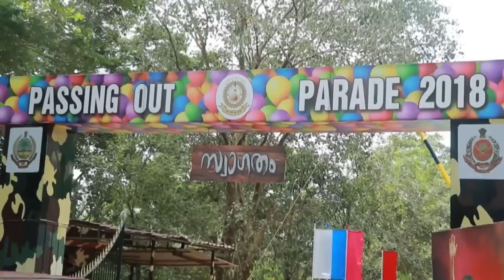KERALA POLICE PASSING OUT PARADE 2018 | MSP & KAP 4th | K Sanjay kumar ips | Hon: chief minister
Passing out parade 2018 sir pinarayi vijayan sir | sri abdul karim ips malapuram SP and msp commandant

Camera Used: Canon EOS 90D DSLR Camera with 18-135 mm Lens Kit

lens used : Canon EF50MM F/1.8 STM Lens for Canon DSLR Cameras

Mic Used: Deal of the day: GRENARO 3 in 1 Wireless Microphone, Noise Cancellation Lapel Wireless Mic for Youtubers, Video Recording, Facebook, Compatible for Type-C Android/iPhone/Cameras/Laptop (Dual Channel Version)

Laptop Used: Deal of the day: Acer Aspire Lite AMD Ryzen 5 5500U Premium Metal Laptop (8GB RAM/512GB SSD/Windows 11 Home) AL15-41, 39.62cm (15.6") Full HD Display, Metal Body, Steel Gray, 1.59 Kg

Tripod : Limited-time deal: Digitek DTR 550 LW (67 Inch) Tripod for DSLR, Camera Operating Height: 5.57 Feet with Load Capacity 4.5kg Lightweight Aluminium Tripod with 360° Ball Head and Mobile Phone Holder | Carry Bag Included

Malayalam Youtube Tuto...
Gkeralaspot
From - kerala ( India )

Check out the latest kerala police add news from Kerala, India and around the world.